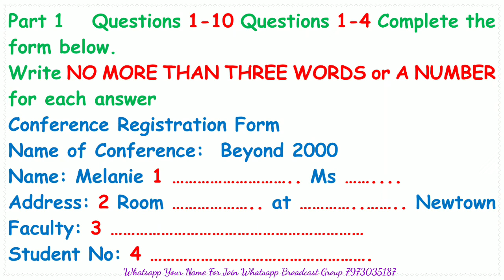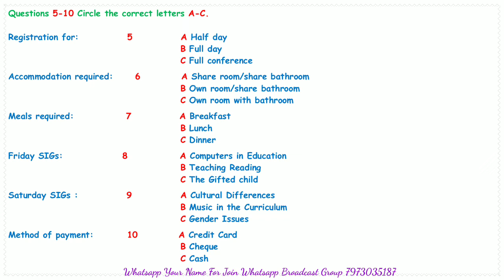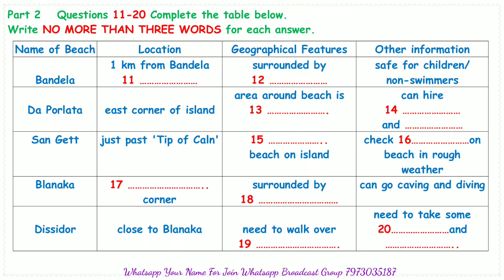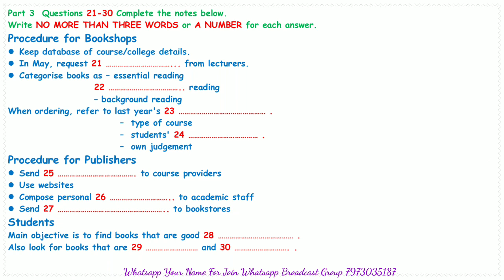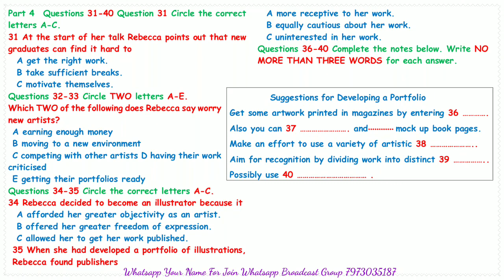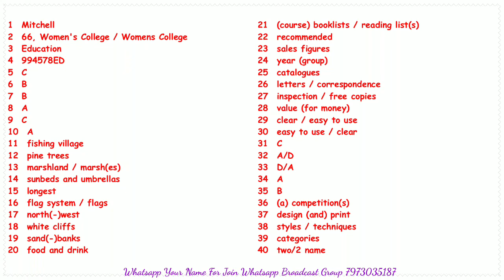IELTS Listening Practice Test 2023 with Answers [Real Exam - 91 ]